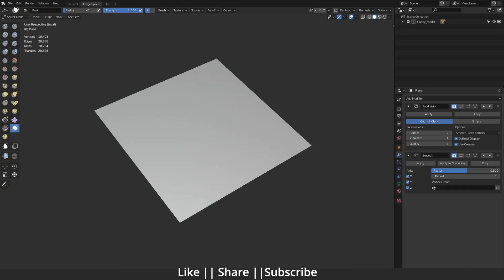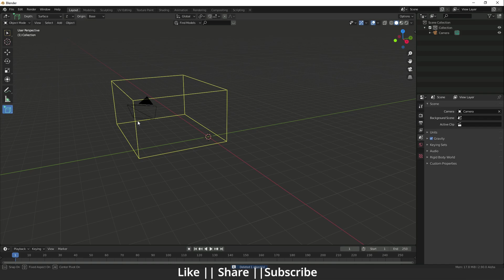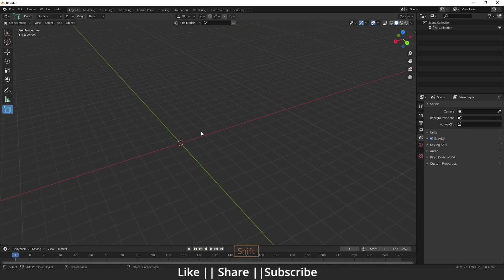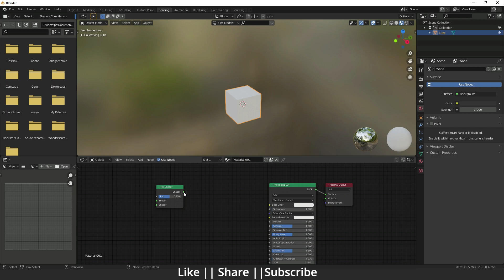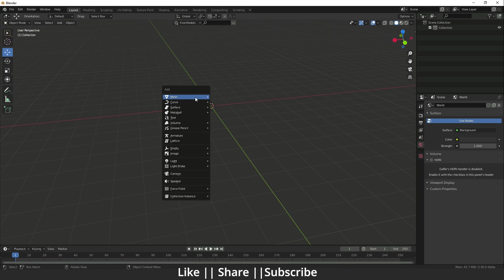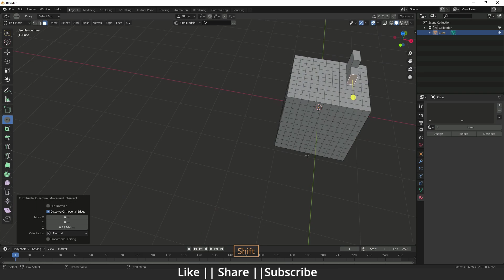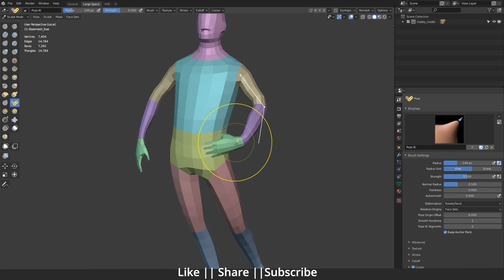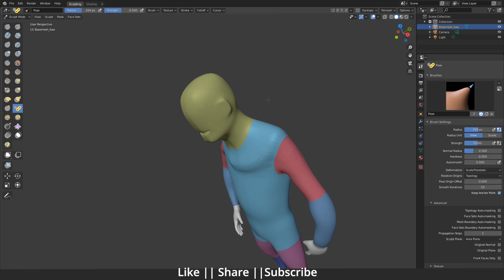BLENDER 2.90 || CLOTH FILTER & UPDATES || SOME COOL FEATURES😍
Hello, guys hope you are doing well and in this video, I'm going to show you Some Cool Features of  Blender 2.9x and I hope you will like this tutorial if you like the video make sure to hit the subscribe button and hit the bell icon too.